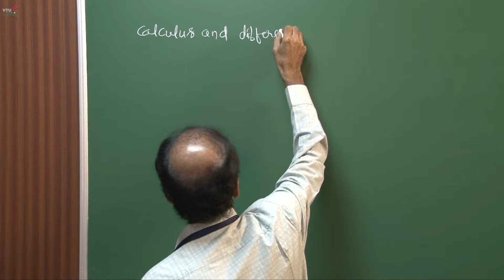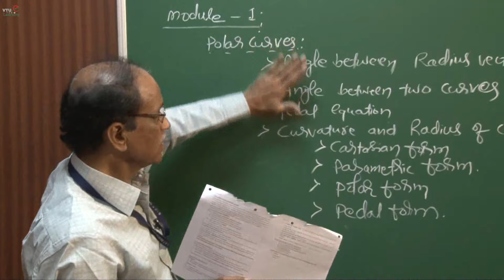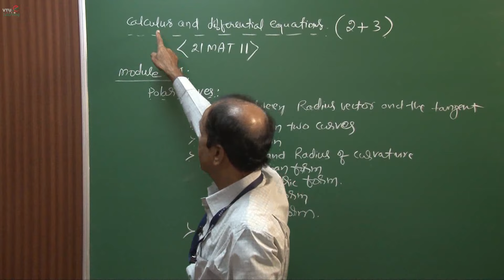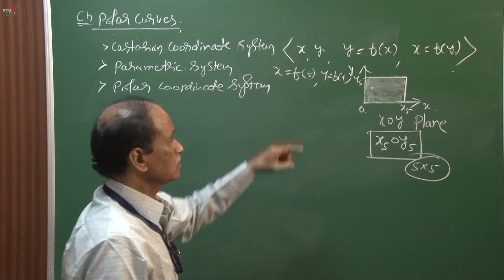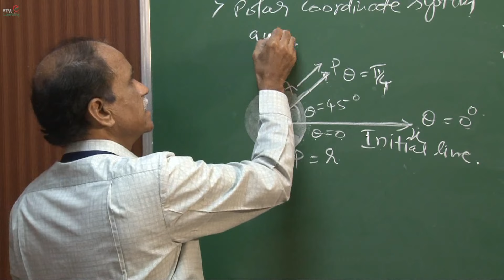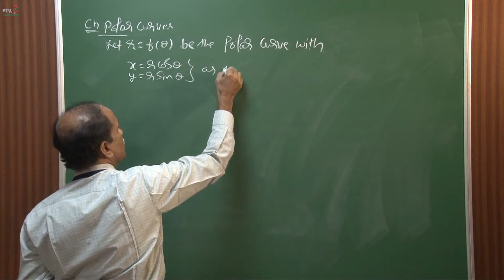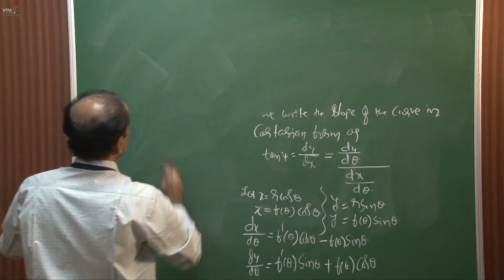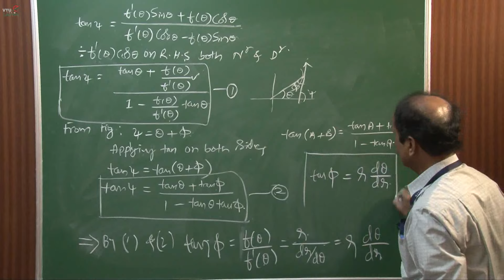Module 1 - Lecture 1